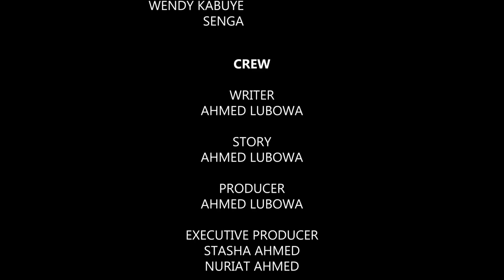Customer Care Episode 20B